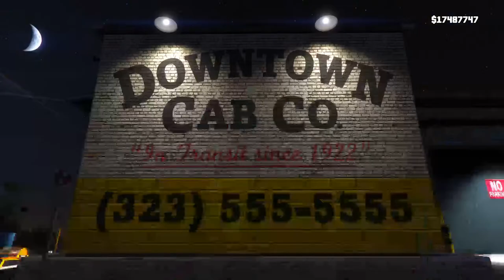Gta V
Gta V for fun